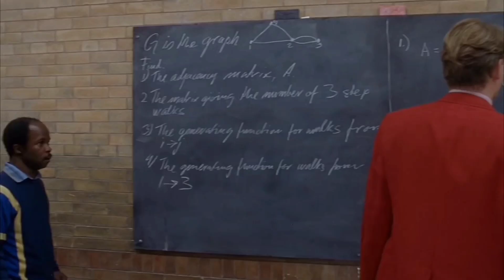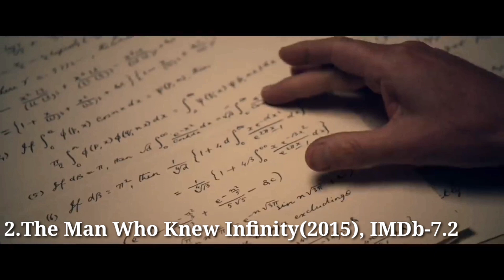Top 5 Hollywood Drama Movies Beyond Imagination | Movies On Genius People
Channel Goal:

1.Top 10 Movies Countdown
2.Top Movies Explanation
3.Top 10 Upcoming Movies